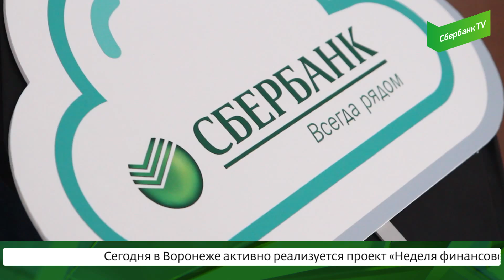Неделя финансовой грамотности Экскурсия Учебный центр Сбербанка 2016 Ирина Ишмуратова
Неделя Финансовой Грамотности для детей 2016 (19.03)